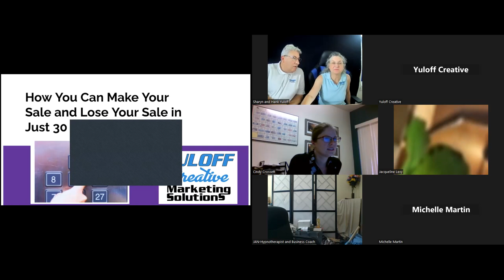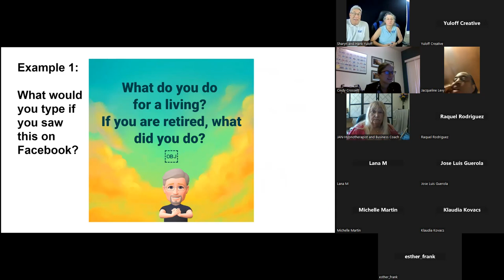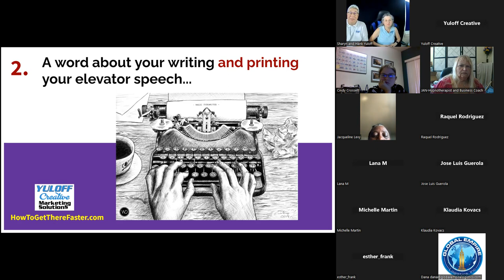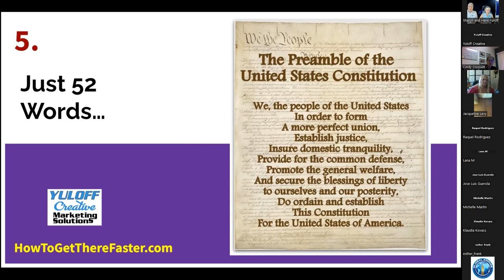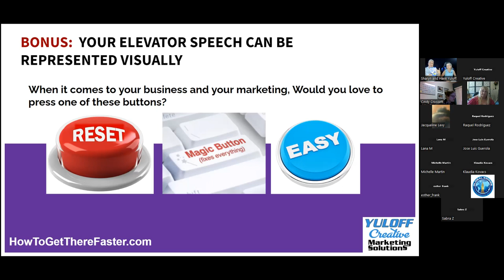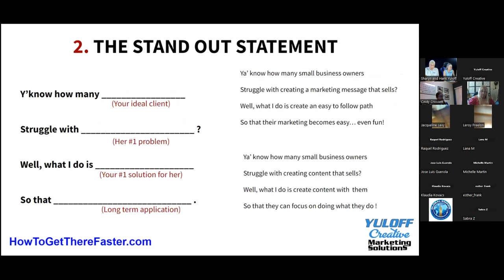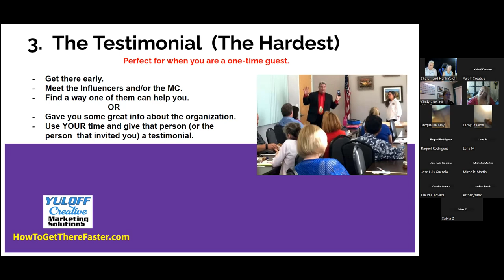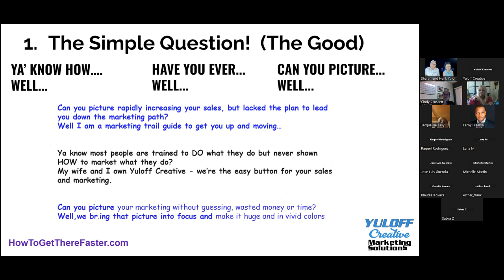Elevator Story webinar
Thousands of times in their careers, small business owners are given an opportunity to answer the question “So, what do you do?”
In those moments, you can generate real interest, find a referral partner, or maybe just make a new friend.
In a master class, called “How You Can Make Your Sale and Lose Your Sale in Just 30 Seconds!” you will learn 8 things that are guaranteed to make your elevator stories better, three awesome elevator story templates and four ways to get off to a fast start. You may also get live training on your own pitch, so bring yours with you.
The thing to remember, whether you are able to attend or not, is that there is no such thing as the perfect pitch, just a perfect pitcher.
Join us for an incredible seminar, experiencing how you can make or lose a sale in just 30 seconds.
Your presenters, Sharyn and Hank Yuloff of Yuloff Creative Marketing Solutions will get you ready for that moment when the person leading the meeting points at you and says “your turn.”